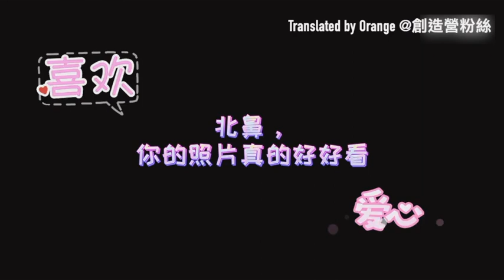ENG SUB - Sun Zhenni Answering Cheesy Comments 孫珍妮回答肉麻句子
Original translation and video editing by me.

Remarks 留意：
I didn't turn on youtube monetization even though this channel meets the requirements.
即使頻道達到可申請營利要求，我並沒有開啟youtube營利。